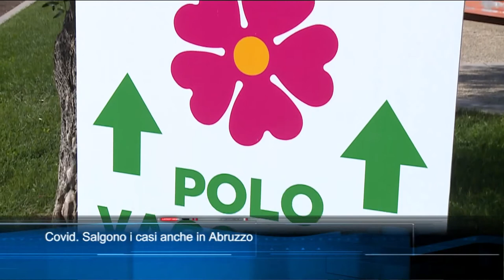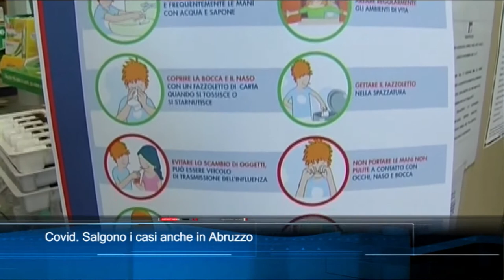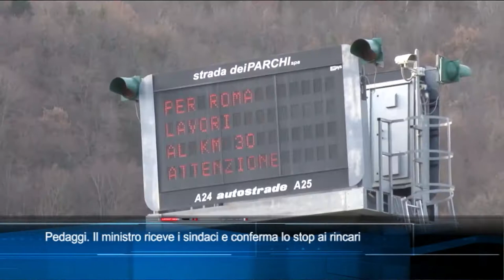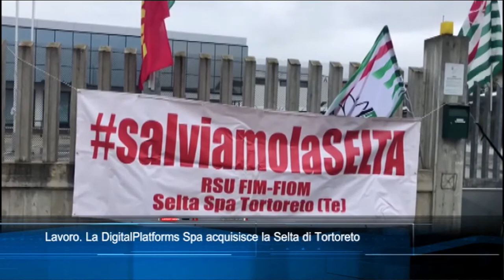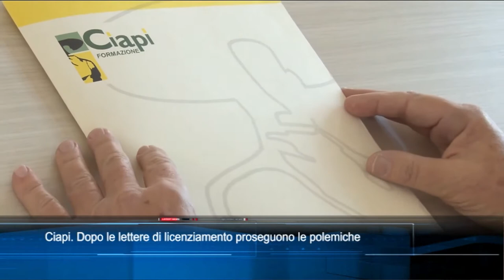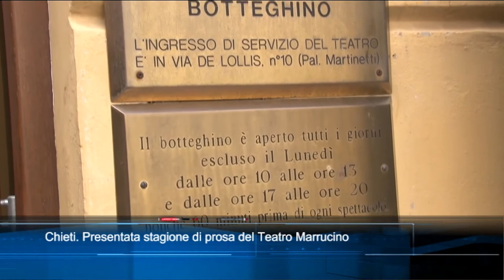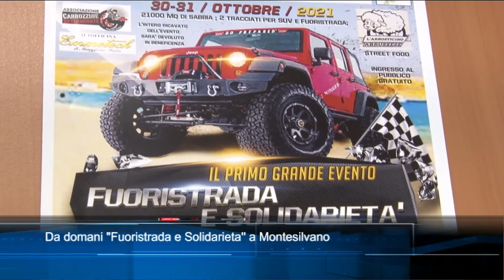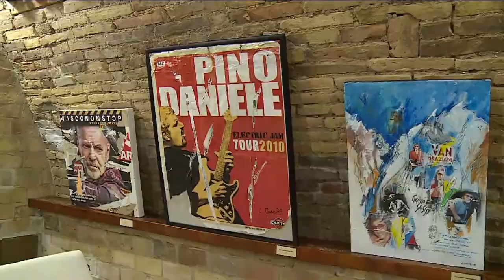TgSei edizione delle 14 di venerdì 29 ottobre 2021